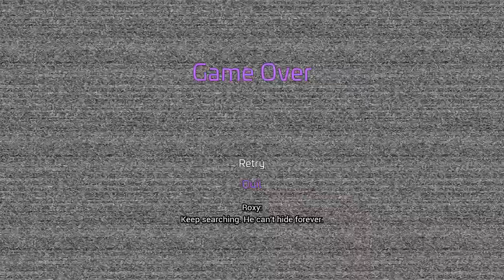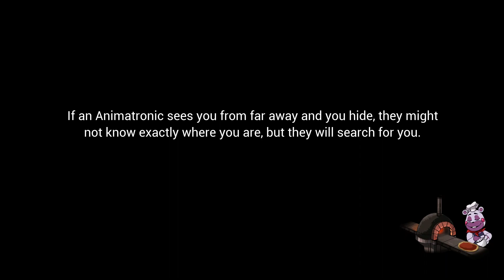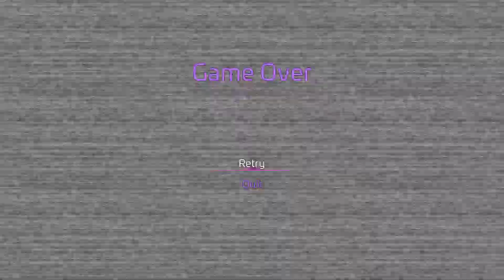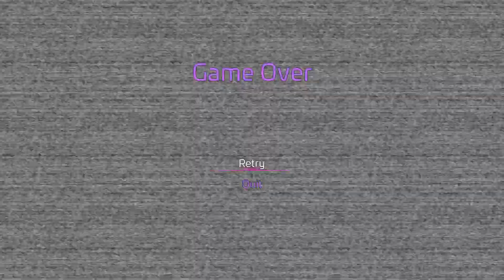Five Nights at Freddy's: Security Breach | Part 8 | THIS BE BUMPIN' THOUGH!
This guy be bumpin'. There will be plenty of more. Liking the video will help me out as well. See you guys in another video.

THIS WAS PART OF A TWITCH LIVESTREAM